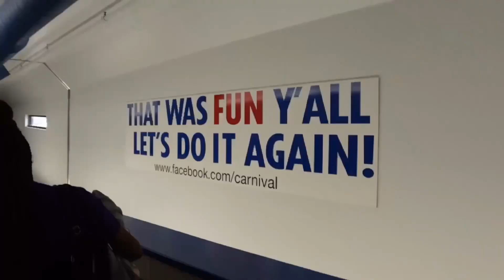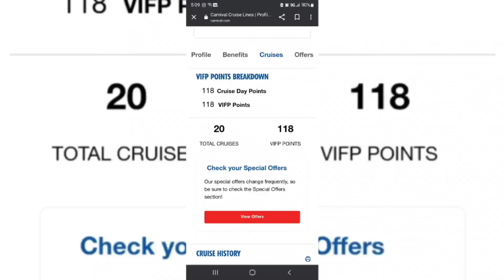(Carnival Legend) Baltimore - LuCkyBlog Season 34 "Lost Her Job F-ing With Me" Episode 1 [R]